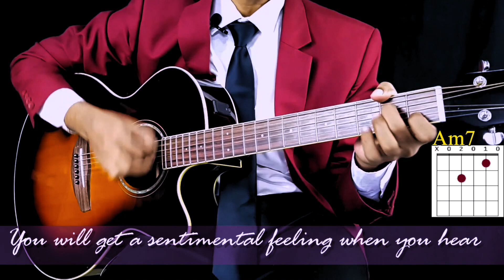How To Play Rocking Around The Christmas Tree | Karan Arjun | Christmas Special|Play It Yourself 118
RIGHTS OF THIS SONG COMPLETELY BELONGS TO ITS RESPECTED LABEL COMPANIES.